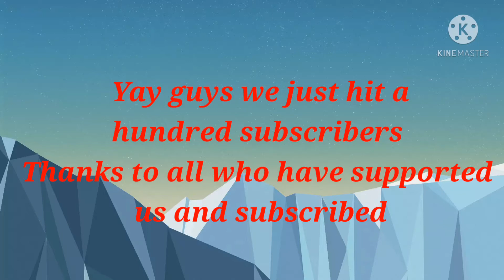We hit a hundred Subscribers!!!!!!!